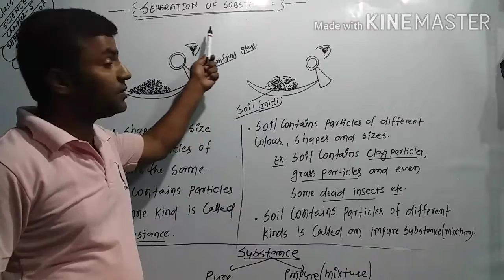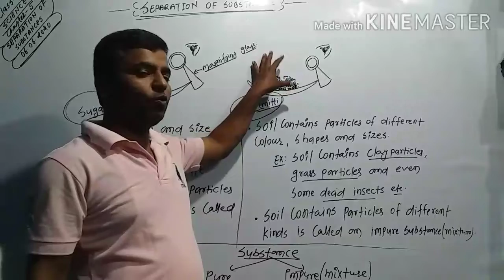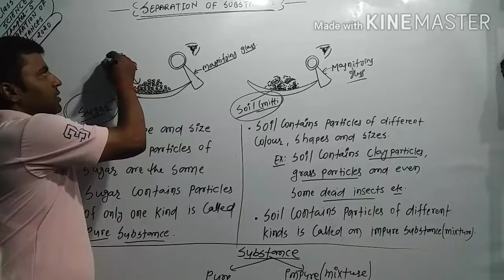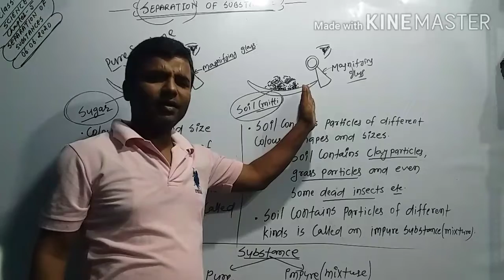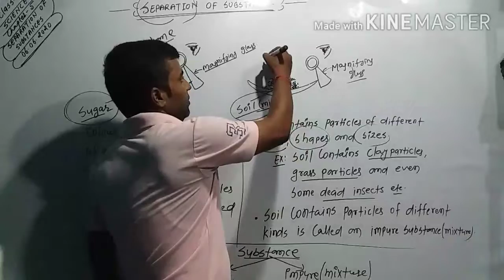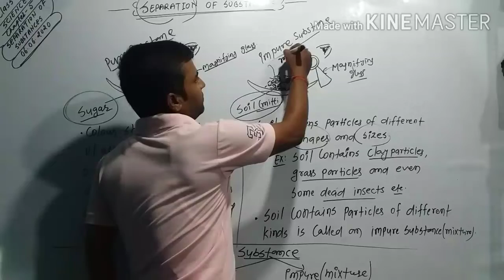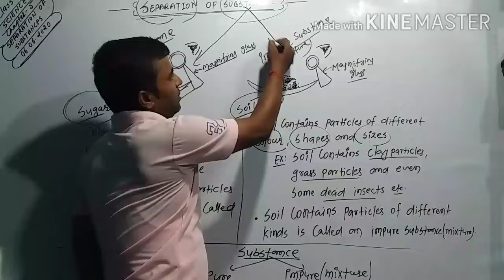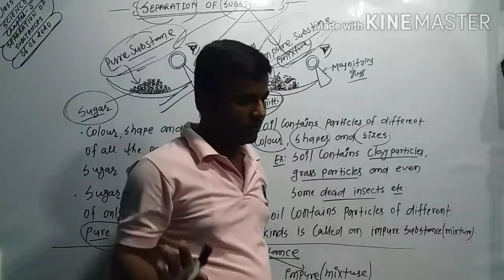CLASS -6 SCIENCE/SEPARATION OF SUBSTANCES/ INTRODUCTION/PURE -IMPURE SUBSTANCES/MIXTURE/ NCERT,S.CHA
RAMAN classes